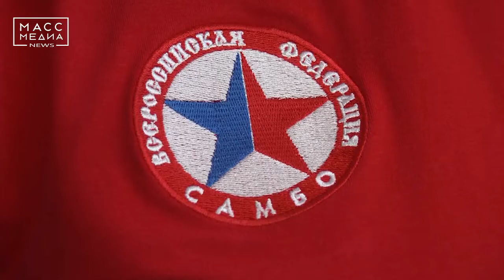Посол ГТО | Новости сегодня | Происшествия | Масс Медиа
Депутат Зак Собрания края и Заслуженный мастер спорта по самбо Светлана Галянт официально стала Послом ГТО.
Миссия послов – популяризация здорового образа жизни среди людей различных возрастов, продвижения ГТО как части общероссийской спортивной культуры и формулы национального здоровья.
Послами ГТО назначаются по решению Мина спорта России известные спортсмены, деятели культуры и искусства, представители СМИ, шоу-бизнеса, общественные деятели, политики и друге специалисты сферы физической культуры и спорта, которые личным примером могут способствовать успешному осуществлению миссии Послов ГТО.